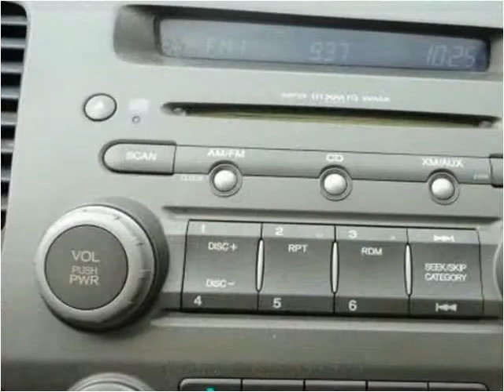2006 Honda Civic Used Cars Goodlettsville TN